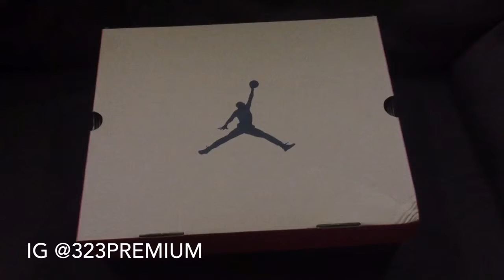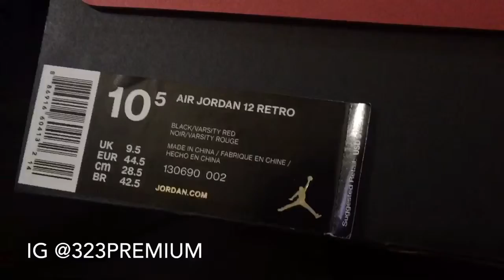JORDAN 12 NIKETOWN LA PICKUP